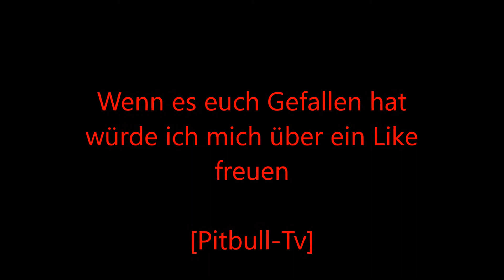Reallife Story mit kleiner bitte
Hallo wir waren wieder unterwegs haben wieder Videos gemacht

was dabei raus gekommen ist ! Seht selbst